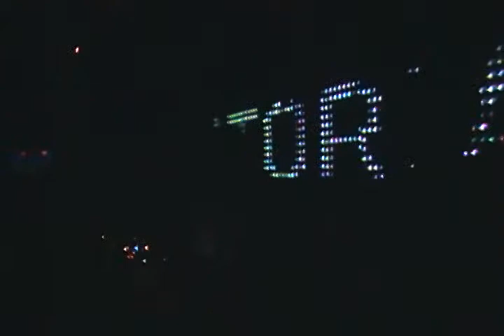Victoria R@Contrast Anniversary Parte III